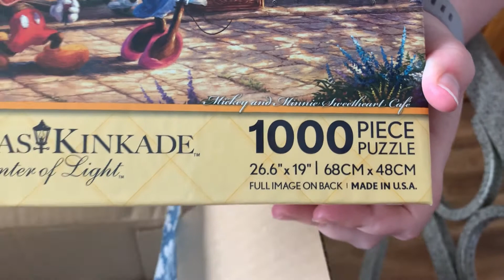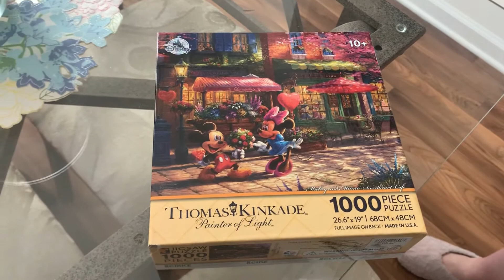Celebrating Our Anniversary with a Puzzle! | Stay at Home 2020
During the spring of 2020, North Carolina issued a Stay at Home order due to COVID-19. We took time to get off our screens and tackled putting together the Mickey and Minnie Sweetheart Cafe Puzzle!